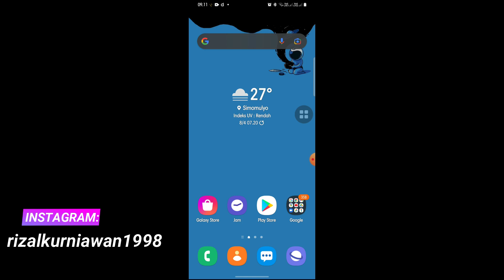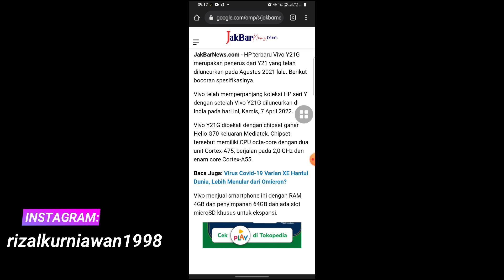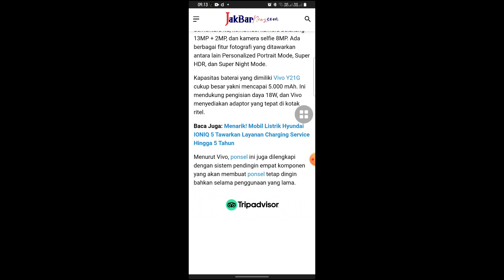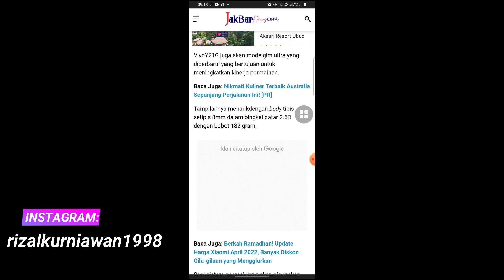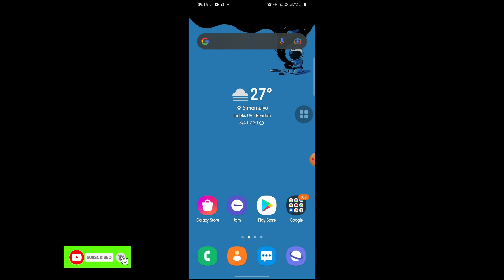Bocoran spesifikasi VIVO Y21G dan harga kisaran terbaru